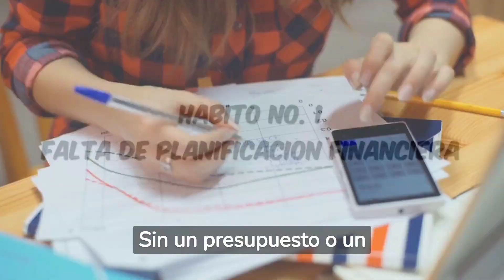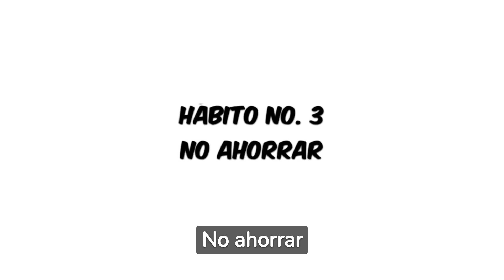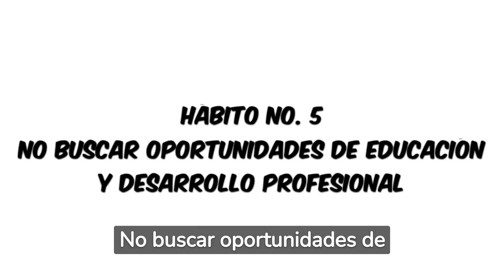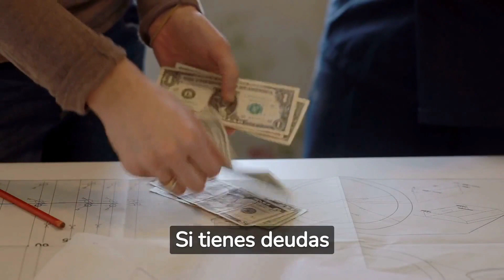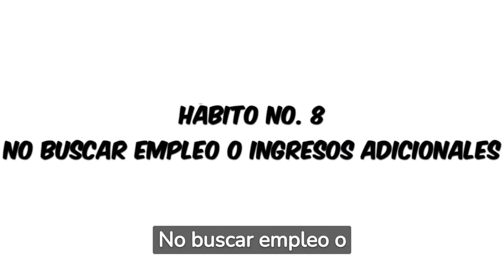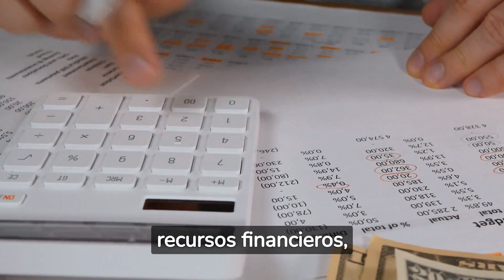12 Malos Habitos que te Mantienen en la Pobreza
Conoce aquí algunas guías y cursos en video que tenemos disponibles e inicia ya tu propio negocio:

Un abrazo!